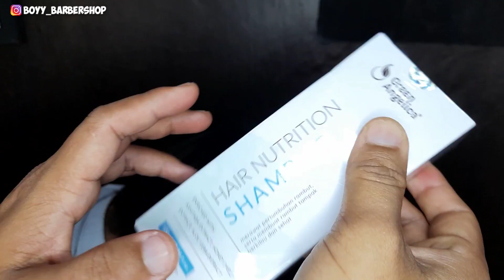cara memanjangkan rambut, melembutkan, jatuh, halus dan berkilau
kita hanya perlu mengaplikasikan shampoo ini pada rambut seperti pakai shampoo pada umumnya.
kemudian kita keringat rambut mengunakan handuk dengan pelan pelan secara natural boleh juga mengunakan hairdryer dengan suhu normal.
maka rambut kita akan cepat pertumbuhannya oleh kerena itu ini solusi bangat bagi kita yang ingin memanjangkan rambut dan juga bisa membuat rambut menjadi lebih lembut, halus, jatuh dan bersih dari ketombe, tentunya akan nampak lebih berkilau.